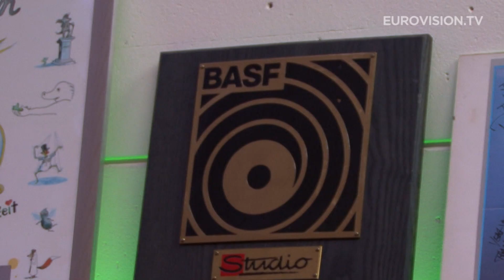Interview with Anouk (The Netherlands) 2013 Eurovision Song Contest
This morning Anouk, the Dutch participant for the 2013 Eurovision Song Contest, revealed her song in a press conference in Hilversum, The Netherlands.